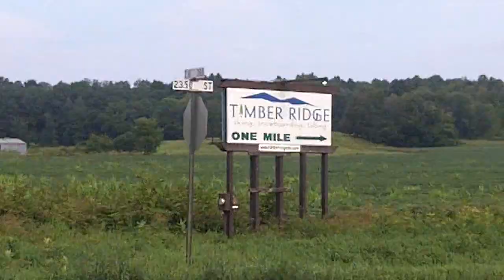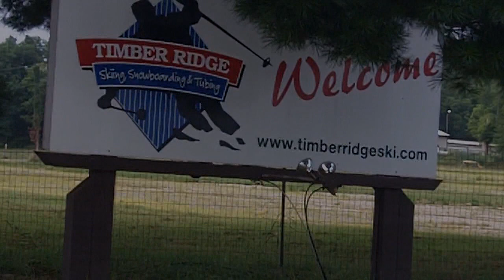American Rock Festival Teaser - August 2014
The American Rock Festival documentary is scheduled to be released before the end of 2014. Here's a little teaser.